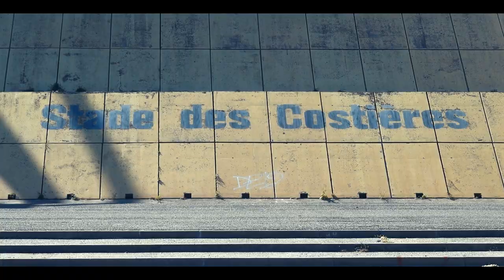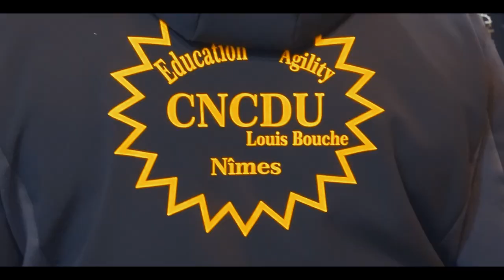Concours Dog Dancing Nîmes 2023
Organisé par le Club Louis Bouche de Nîmes, avec comme juge Mme  Caroline HUBERT-MEYNIER au Stade Des Costières.